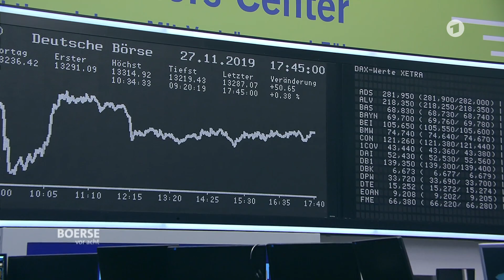Börse vor acht - Sparen "light" bei BMW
So drastisch wie Audi wird das Sparen bei BMW nicht: Die Münchener werden keine Stellen abbauen, zumindest nicht bei der Stammbelegschaft. Aber die Mitarbeiter müssen für ihren Joberhalt zahlen: Erfolgsprämien und Weihnachtsgeld werden gekürzt.